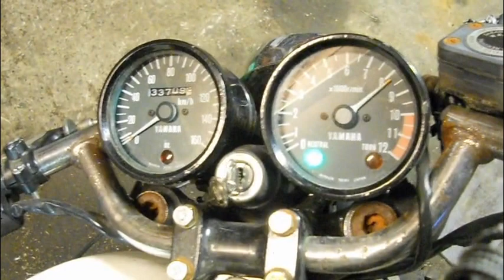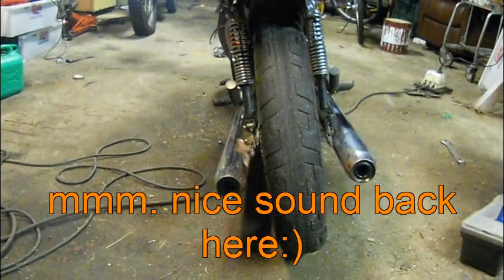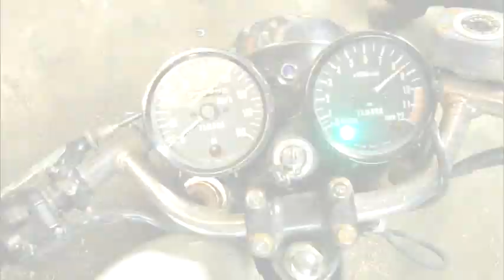Yamaha Rd-125 Twin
Yamaha Rd-125 Twin 2cylinders and two stroke